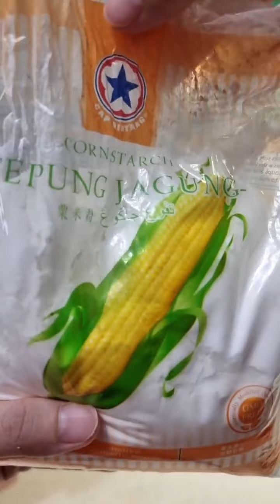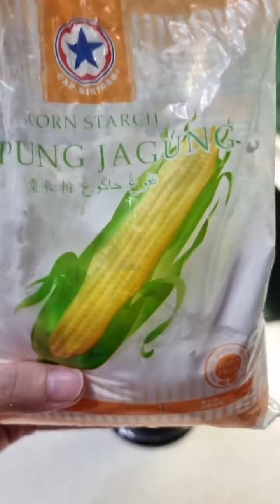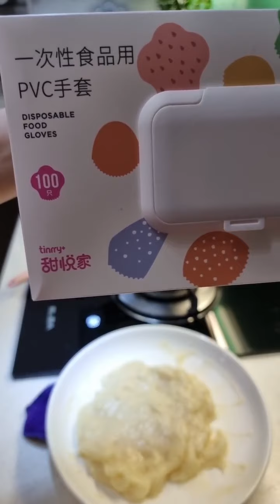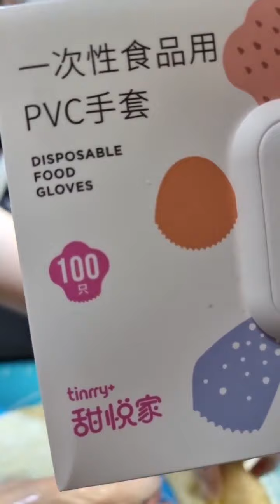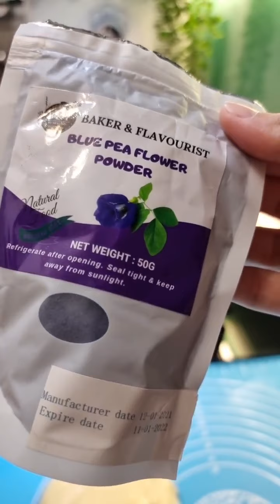甜品时间 Dessert Time 17102021_雪媚娘眼球造型【Oreo】Xue Mei Niang Eyeball【Oreo】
【𝗙𝗕 𝗟𝗜𝗩𝗘：甜品时间 Dessert Time】
日期：17 October 2021

主厨：Dian Beauty

甜品：
雪媚娘眼球造型【Oreo】

糯米皮材料（8-9粒）:
糯米粉 100g
玉米淀粉 30g
糖 40g
玉米油 30g
牛奶 170ml

淡奶油材料：
淡奶油 280g
细糖 20g

馅料材料：
Oreo 适量

染色：
竹炭粉
蝶豆花粉
可食用色素笔-红色

做法：
1. 把糯米皮的材料全部混合均匀，然后过滤一遍，用保鲜膜包好然后用牙签扎5个小洞。
2. 提前烧开一锅热水，然后把混合好的面糊放入锅里蒸20-25分钟，蒸到面糊全部变成黄色，用牙签扎蒸好的面糊，只要拿出来牙签上没有残留物就好了。
3. 把面团切成小块然后转移去面团垫，把面团揉成不破的薄膜，包上保鲜膜放进冰厨冷藏。
4. 把适量糯米粉倒入不粘锅里，用中火炒熟，当糯米粉开始变黄色后，转小火继续炒至全部变黄，熟分就完成了。
5. 把冷藏好的的淡奶油用低速打发，打8分钟至可以粘在刮刀上不易掉落。
6. 把打发好的淡奶油装进裱花袋，然后送去冰箱冷藏。
7. 一个小时后，就可以开始包雪媚娘了。
8. 把糯米团分成3份，其中2份个别染成蓝色和黑色。

组装：
[眼珠]蓝色糯米团揉成中型的圆球压扁。
[瞳孔]黑色糯米团揉成小型的圆球压扁。
[眼珠光影]白色糯米团揉成最小型的圆球压扁。
[眼球] 取一部分白色糯米团压扁，然后在中间挤上淡奶油，放入馅料，再挤上淡奶油，揪着四边的皮然后捏紧，揪掉多余的面团。最后放入[蓝色眼珠]、[黑色瞳孔]、[白色眼珠光阴]，再用红色笔画上红血丝，完成。

Xue Mei Niang Eyeball【Oreo】

Glutinous Rice Skin Ingredients (8-9 pieces):
Sugar 40g
Corn Oil 30g
Milk 170ml

Whipping Cream Ingredients:
Whipping Cream 280g
Fine Sugar 20g

Filling Ingredients:
Oreo

Dyeing:
Bamboo Charcoal Powder
Butterfly Pea Pollen
Food Colouring Pen - Red Colour

Making Steps:
1. Mix all the ingredients of the dough, filter it again, wrap it in plastic wrap, and pierce 5 small holes with a toothpick.
2. Bring a pot of hot water to a boil in advance, then put the mixed batter into the pot and steam for 20-25 minutes, steam until the batter is all yellow, use a toothpick to tie the steamed batter, as long as there is no residue on the toothpick Enough.
3. Cut the dough into small pieces and transfer to the dough pad, knead the dough into an unbreakable film, wrap it in plastic wrap and put it in the ice kitchen for refrigeration.
4. Pour an appropriate amount of glutinous rice flour into a non-stick pan and fry over medium heat. When the glutinous rice flour starts to turn yellow, turn to low heat and continue to fry until all of it turns yellow, and the cooking is complete.
5. Whip the refrigerated whipped cream at a low speed and beat for 8 minutes until it can stick to the spatula and will not fall off easily.
6. Put the whipped cream into a piping bag, and then send it to the refrigerator for refrigeration.
7. After an hour, you can start to pack Xue Mei Niang.
8. Divide the glutinous rice ball into 3 parts, 2 of glutinous rice ball which are individually dyed blue and black.

Assembly:
[Eye] The blue glutinous rice balls are kneaded into medium-sized balls and squashed.
[Pupil] The black glutinous rice ball is rolled into a small ball and squashed.
[Eyeball Light Shadow] The white glutinous rice ball is rolled into the smallest ball and squashed.
[Eyeball] Take a part of the white glutinous rice ball and squeeze it, then squeeze light cream in the middle, put in the filling, and then squeeze the light cream, grab the skin on the four sides and pinch tightly to pull off the excess dough. Finally, put in [blue eyeball], [black pupil], and [white eyeball time], and then use a red pen to draw red blood streaks. Finished.